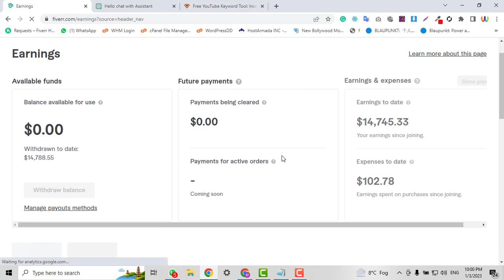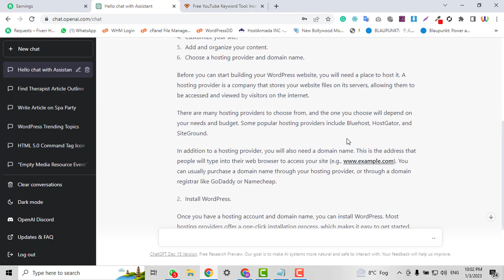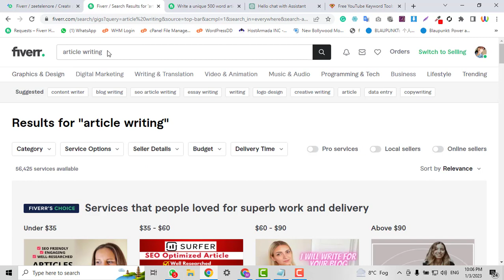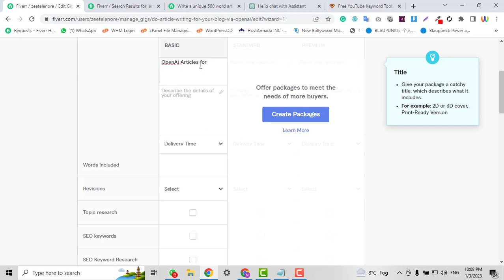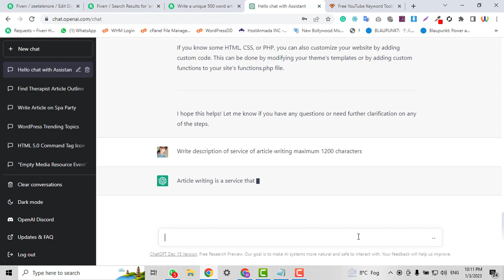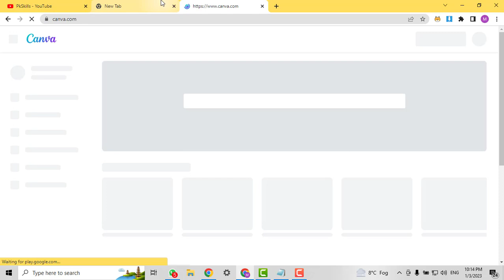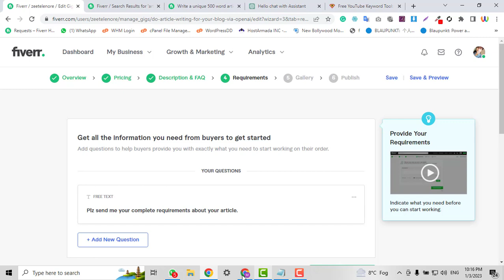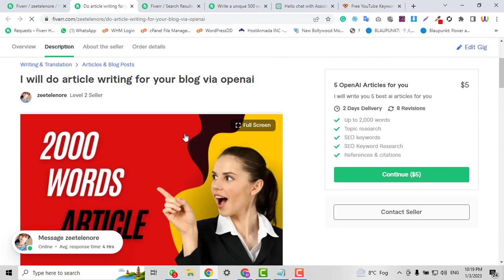Earn $1500 Monthly on fiverr with OpenAi Chatgpt Step by Step Guide With Proofs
Are you looking for a way to earn an extra $1500 per month on Fiverr? In this video, I'll show you how to do just that using OpenAI Chatpt.

OpenAI Chatpt is a powerful language model that can be used to create all sorts of written content, from blog posts and articles to product descriptions and social media posts. And the best part is, you can use it to start earning money on Fiverr as a freelance writer!

Here's how it works:

Sign up for a Fiverr account and create a gig offering written content services.

Use OpenAI Chatpt to generate high-quality written content for your clients. Simply provide the necessary information and let Chatpt do the rest.

Deliver the finished product to your client and collect your payment.

By using OpenAI Chatpt, you can easily crank out high-quality written content on demand, allowing you to take on more clients and increase your earnings on Fiverr. And with a little hard work and dedication, you can easily reach your goal of earning $1500 per month or more.

So why wait? Start using OpenAI Chatpt and start earning money on Fiverr today!

1:14 Write AI Article with ChatGpt
5:40 Create A Stunning Gig with AI

I'm a pro web developer and Designer. I've 5 years of experience of WordPress web development and got a level 2 badge on Fiverr which is a similar website to Upwork. Now I've started Upwork to increase my revenue and serve clients all over the world.
I'm also running a well-searched website WordPressDD which provides WordPress-related services.
I've experienced all kinds of big or small websites, especially WooCommerce and custom membership websites, or restricted content websites.
I have developed more than 400 websites with this duration of experience and served many happy clients.

👀 Types of Websites That I can Design and Develop
➔ WooCommerce / E-Commerce websites
➔ Multi Vendor Marketplace websites
➔ Membership Websites
➔ Business websites
➔ Business Listing Webiste
➔ Real Estate Listing website
➔ Community Websites
➔ PSD to WordPress
➔ Clone any Website Design into WordPress
➔ Conditional Content Website Design
➔ Role based Pages and content Display Website Design and Development